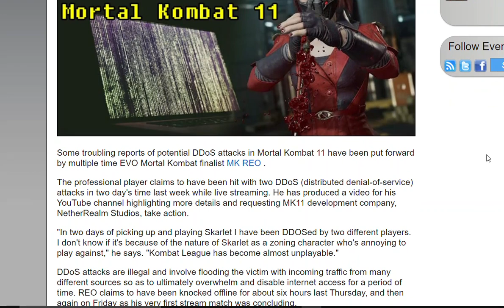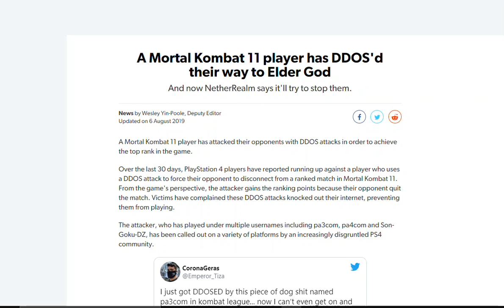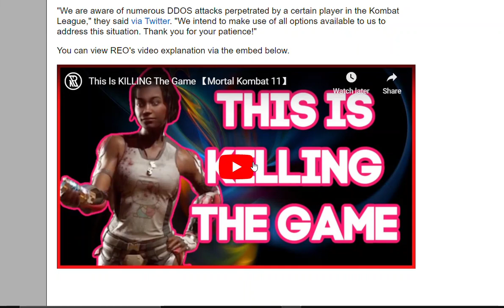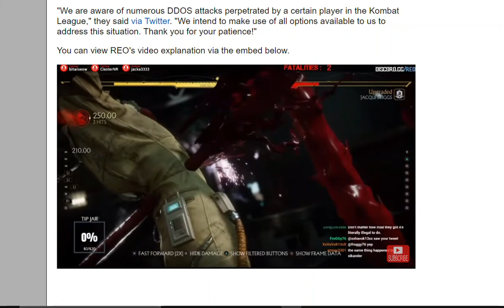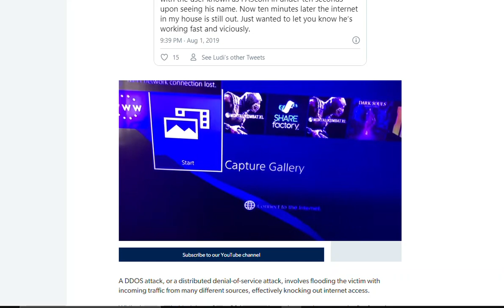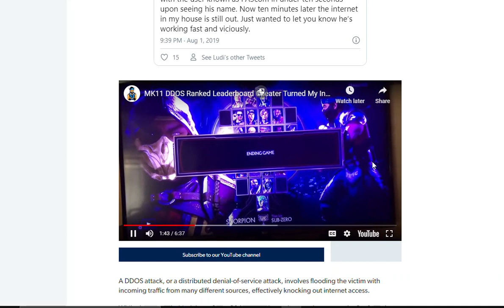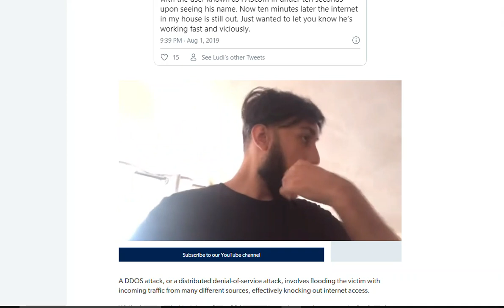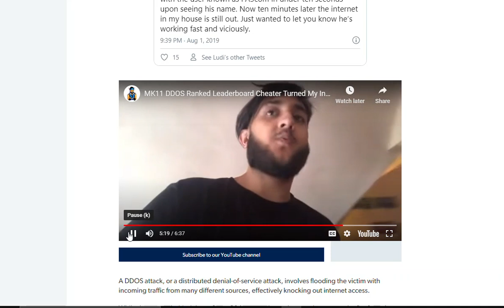Online gaming and ddosing are the norm.....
a good vpn may do the trick and a mesh router. may i sugguest tunnelbear. or cyberghost vpn.

in other news it seems that nintendo WILL make a new nintendo switch model. I repeat New nintendo switch model.